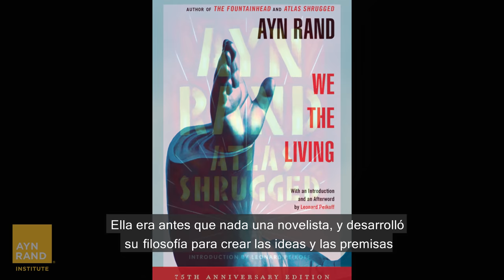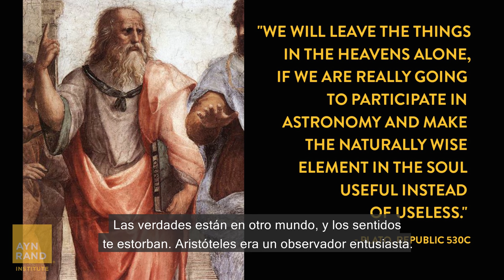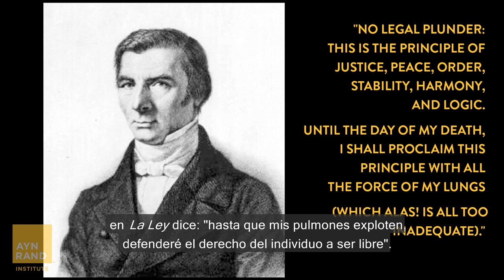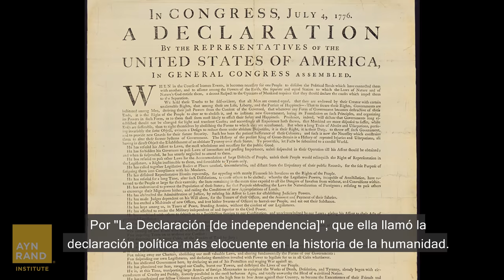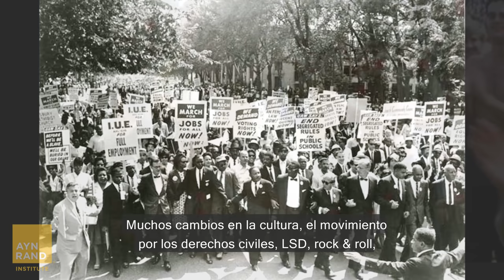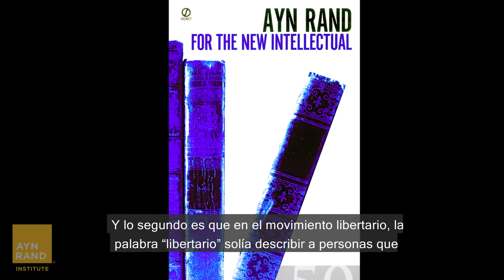Ayn Rand and the Fight for Liberty | Exploring Objectivism with Gloria Álvarez Episode 1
In this episode, Gloria Álvarez and philosopher Harry Binswanger discuss Ayn Rand’s life and her philosophic achievements from a historical perspective, her views about the cultural revolution of the 1960s, Austrian economics and the Libertarian movement—and other topics. Binswanger, who knew Ayn Rand personally, also shares first-hand observations from time spent with her.